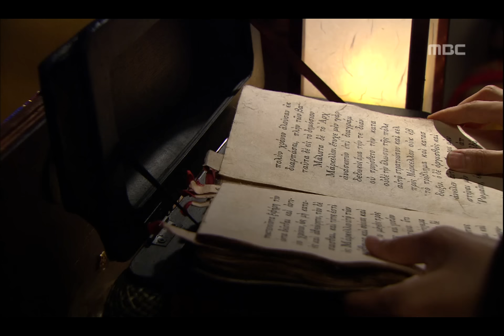[2009년 시청률 1위] 선덕여왕 The Great Queen Seondeok 하샤가 가져온 대명력 확인한 미실.월천대사, 장대인 궤짝 열어본 덕만